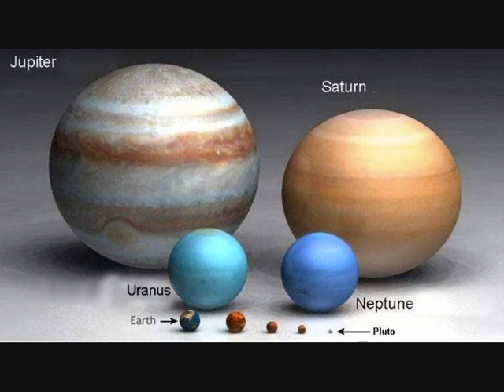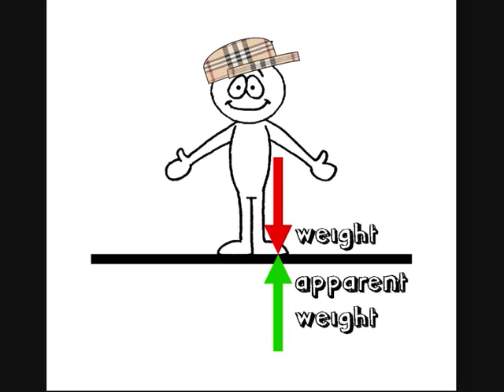Glasgow Physics 5. Weight Watchers pt 1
Valdo talks about the difference between weight and mass. He also talks about your apparent weight and how you can feel heavier and lighter. Includes an interesting saying to remember the difference between mass and weight.